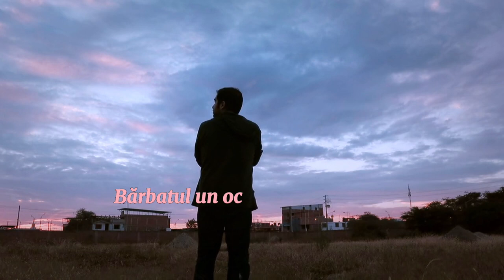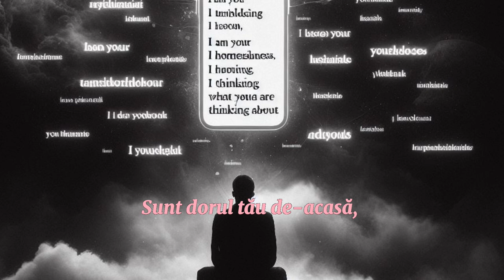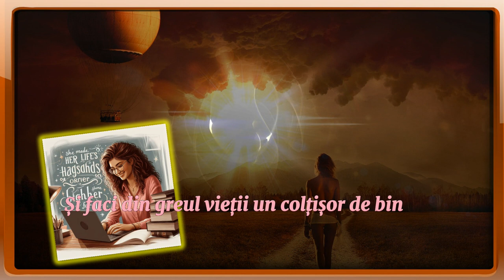Un gând și o floare ! - dedicație tuturor femeilor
versuri - Gheorghe Văduva
8 Martie - Ziua Femeii !